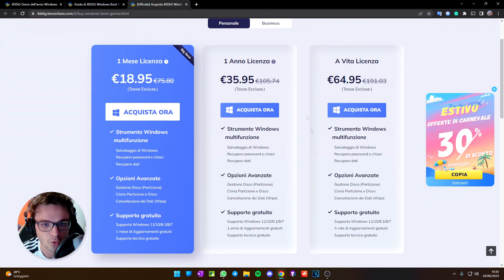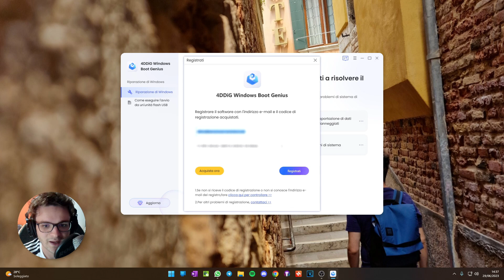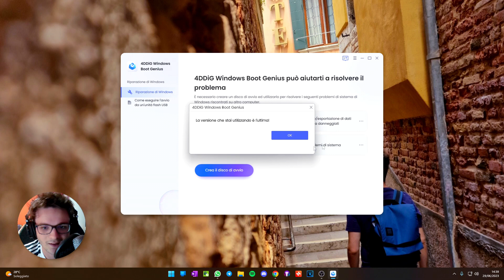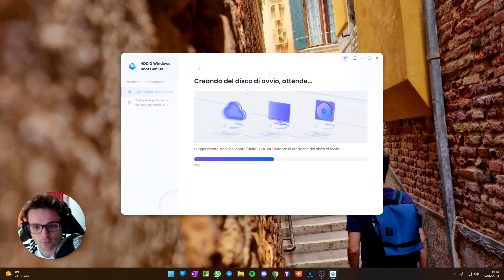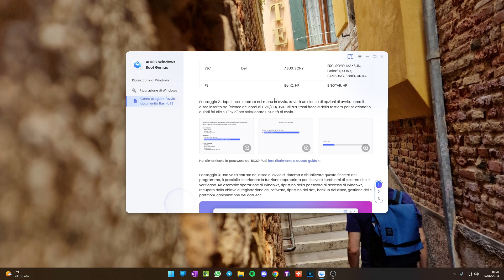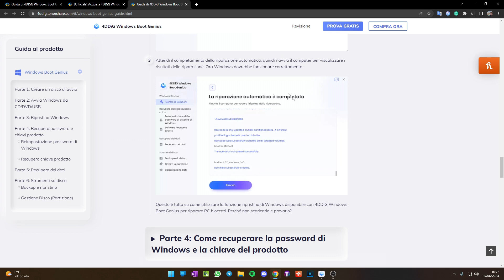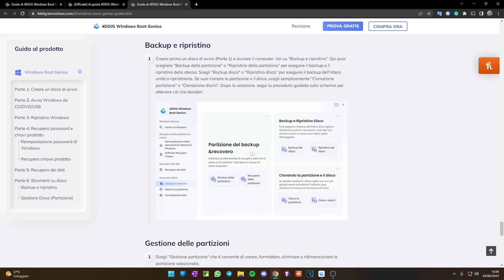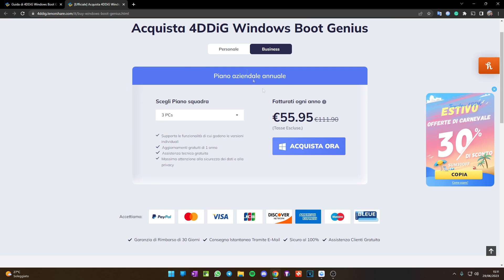👨‍🔧 Come Risolvere la Schermata NERA/BLU di Windows con Tenorshare 4DDiG BOOT GENIUS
Grazie mille per la visione del video, commenta per esprimere la tua opinione o se hai dubbi o domande, risponderò il prima possibile!

🥳 Migliori offerte Amazon ➜

💬 Vuoi farmi una domanda? Scrivimi qui ➜